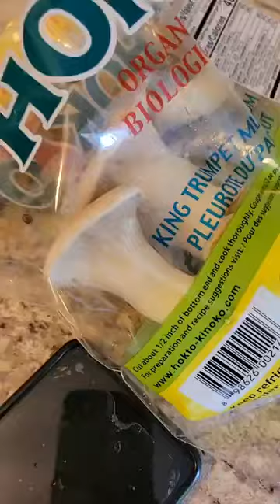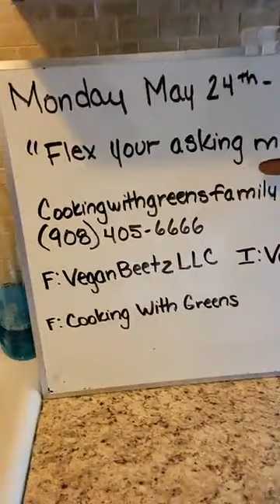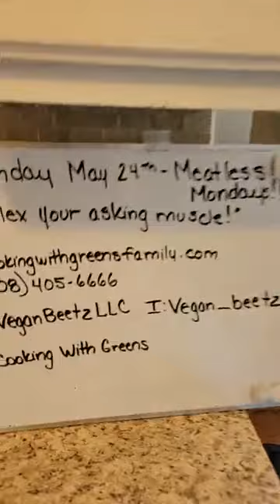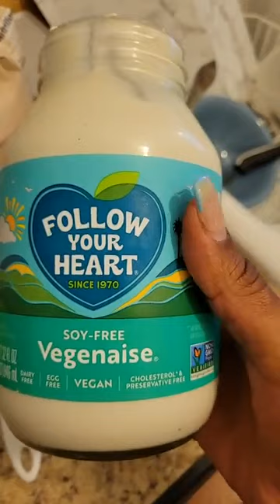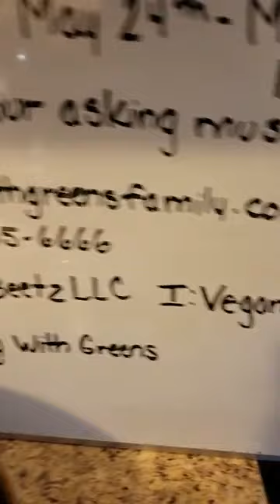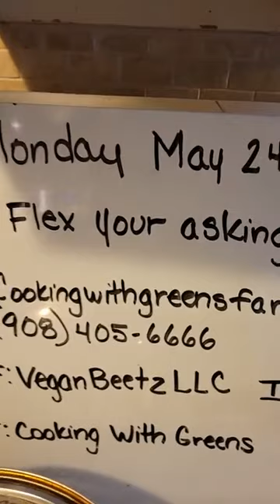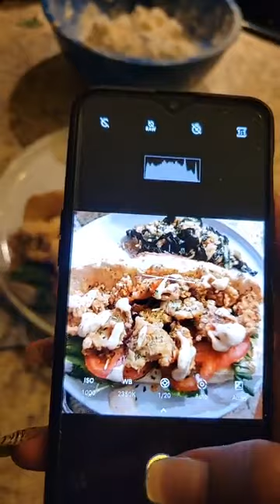Cooking With Greens Vegan Beetz last night!